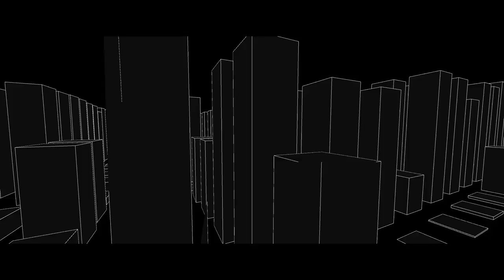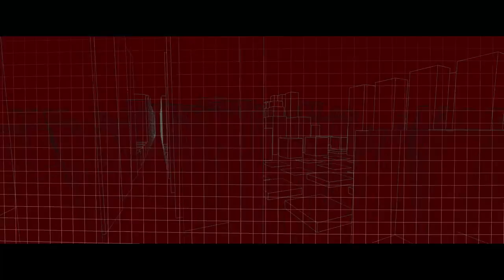G E S T U R E S // D I R E C T I O N S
It's been a while from my last electroacoustic work.

Kinda minimalistic, capable of being performed live, with real rime generated graphics and audio.

Full HD is required, but, since there are some pixel-per-pixel graphics, YouTube video compression killed some stunning visuals anyway.

Just white, red, black lines, and audio build up from impulses, kalimba notes and wind noise.

Audio and Animations by Giacomo Bisaro, 2014.